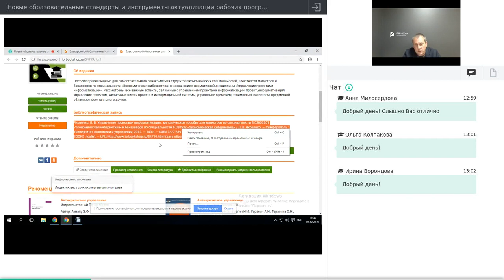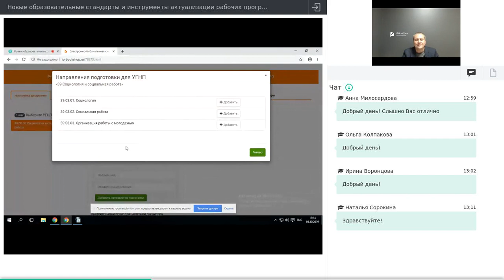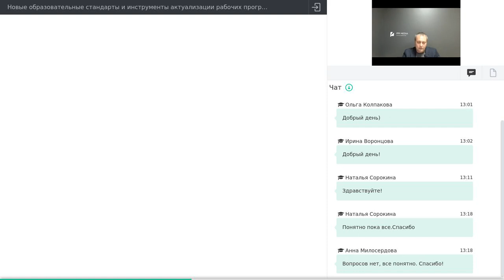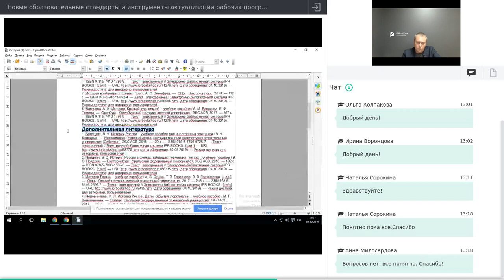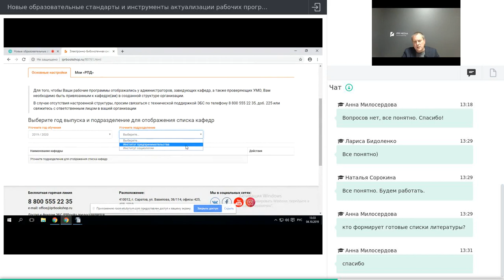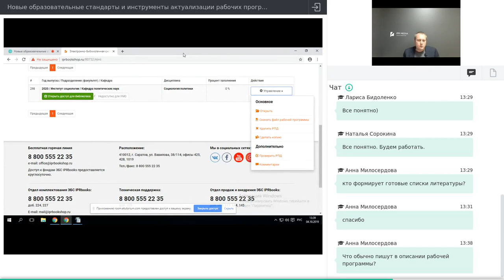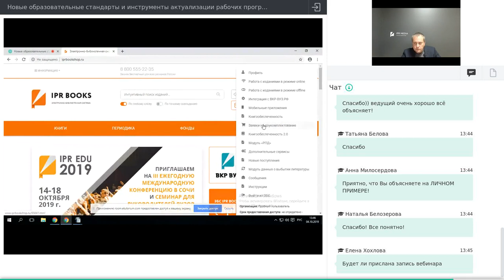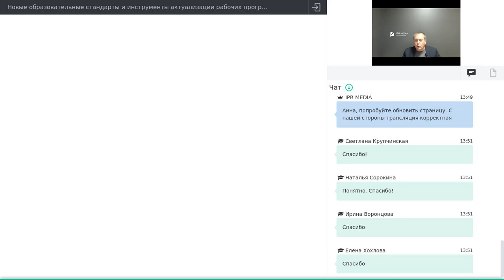Образовательные стандарты и инструменты актуализации РПД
Вебинар состоялся 04 октября 2019 года. Ведущий вебинара кандидат социологических наук, доцент Кошелев Александр Анатольевич.
В связи с требованиями образовательных стандартов все вузы к ноябрю 2019
должны актуализировать учебные планы и рабочие программы дисциплин. В процессе
вебинара мы рассмотрим современные решения ЭБС IPR BOOKS, которые позволят
оперативно формировать книгообеспеченность и РПД в соответствии с требованиями
ФГОС 3++
Благодарим участников вебинара и приглашаем на наши новые мероприятия. Все наши вебинары бесплатны, а по окончании участники получают именные сертификаты!